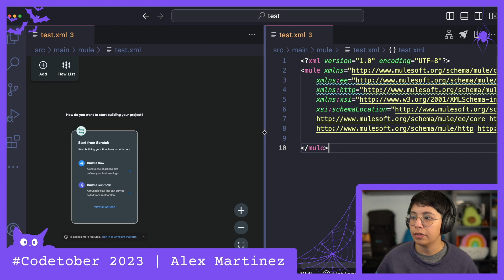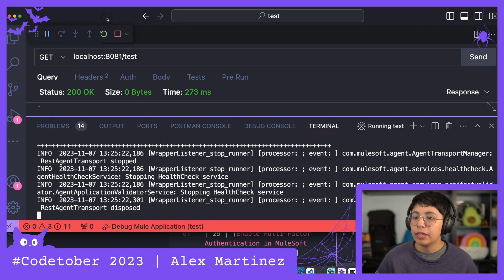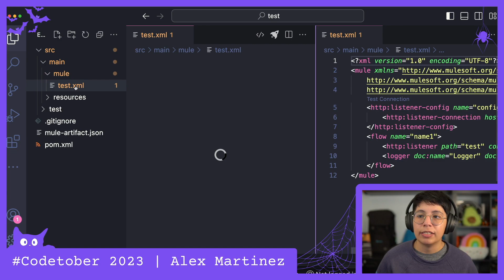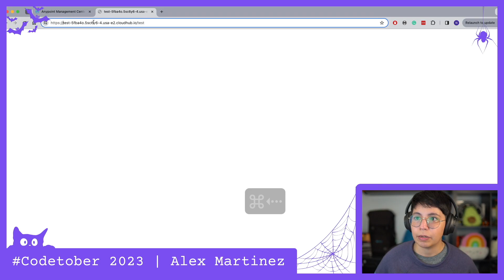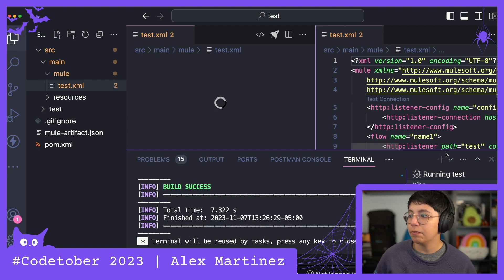Export a Mule project as a deployable JAR file in Anypoint Code Builder | Codetober 2023 Day 31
A lot of times it's just easier to export a deployable JAR file from your Mule project to upload it directly in Runtime Manager instead of using the IDE (whether it's Studio or ACB) to deploy it from there.

Whichever it's your preferred use case and method of deploying a Mule app into CloudHub or any other runtime plane, here is how you can export the Mule application into a .jar file from Anypoint Code Builder.